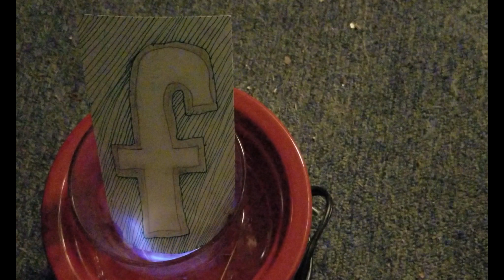Face B is Kill, Press 'S'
Good riddance.

Bitcoin: 3HURgZYkbLkpnxar23h2kjxd42rfTMdF8T
Litecoin: MHwdfMYkGnX3ncLuY2JUdo6e3oa4xZ1pr4
Etherium: 0x981Cec0f0BF6de54dAbb6Fc674D93401A7a578AB
Bitcoin Cash: qpwd3meyfvwlne2e6lwgpgrcnldksp6y4szm4lg08s